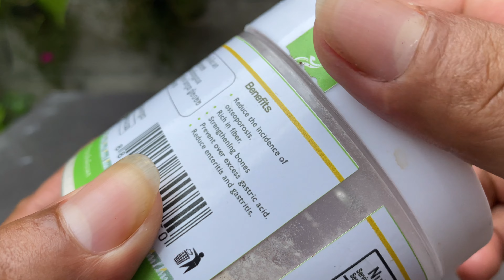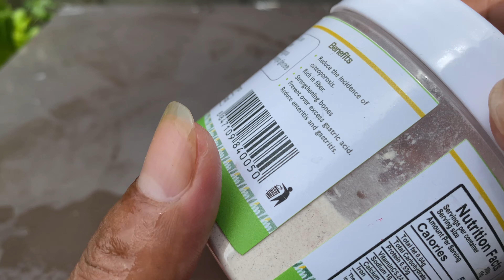Unique skills how growing apple plants from fruit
Hello all my friends today I have show about Unique skills how growing apple plants from fruit